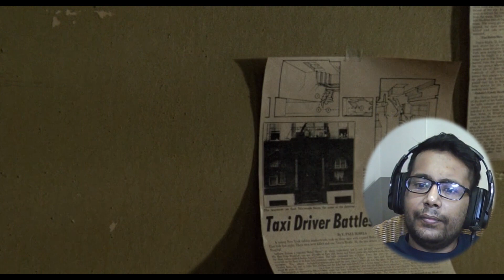Taxi Driver (1976) Movie Reaction! FIRST TIME WATCHING!!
My reaction to Taxi Driver (1976) for the first time. Hope you enjoy the video!